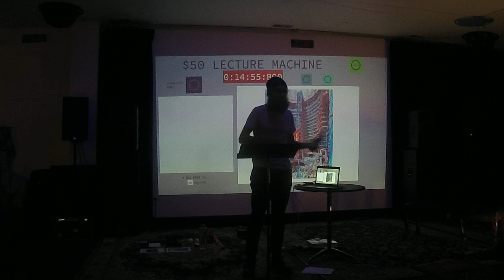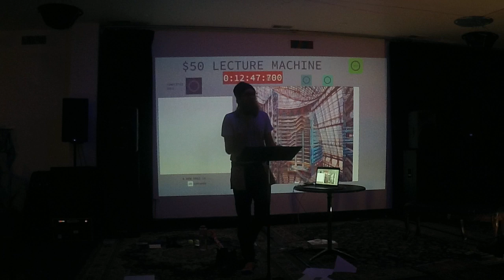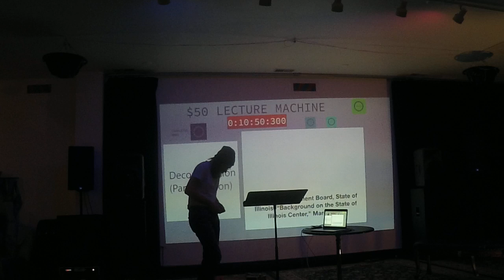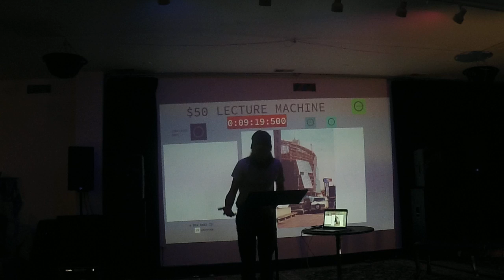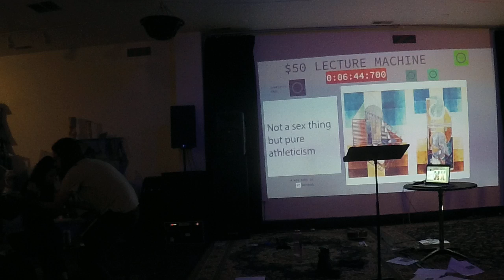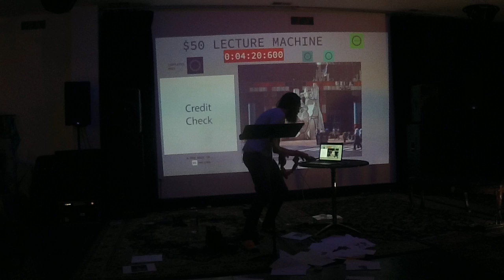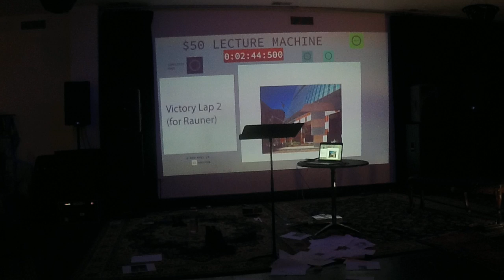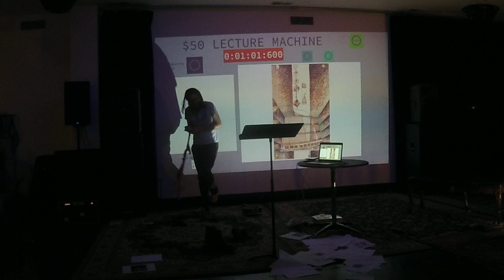Corey Smith @ Elastic Arts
Corey Smith. We Series~ Elastic Arts, Chicago. 2019/11/26